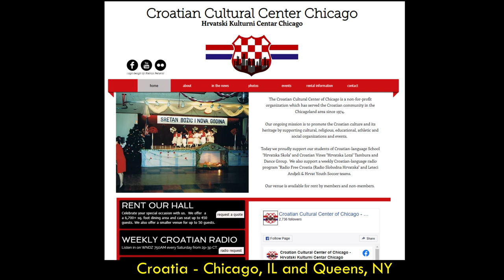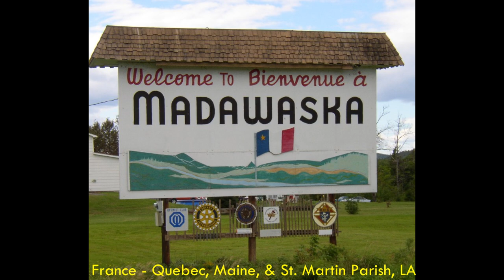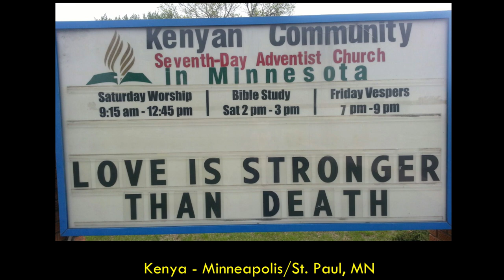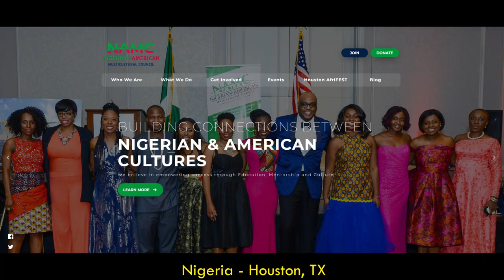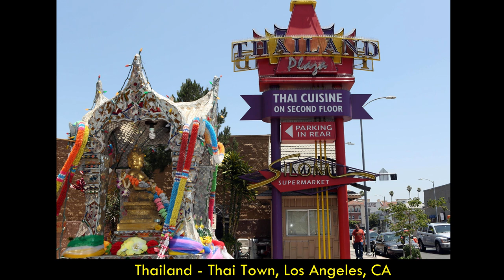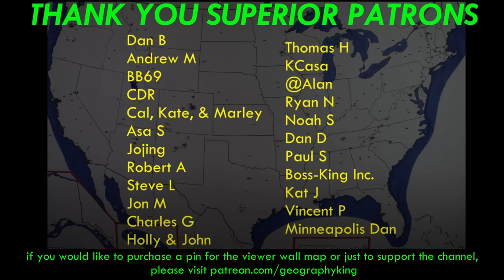Immigrant Enclaves & Regions in the US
Discussion of which cities and parts of the US have seen large numbers of immigrants from one particular ethnic group. Many of these places have names like "Little Italy", "Little Tokyo", or "Chinatown" because many people from one group settled there. Other groups are more spread out and are associated more with large ancestries across an entire state.

Album displayed - The Hives: "Veni Vidi Vicious" (2000)